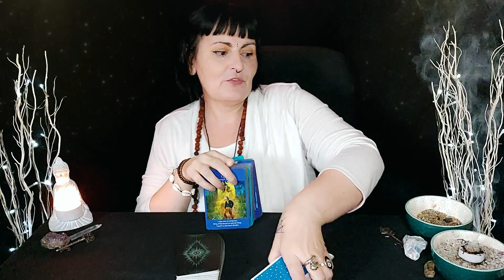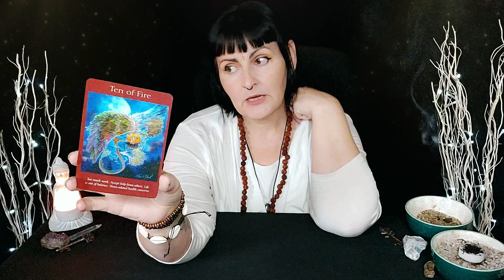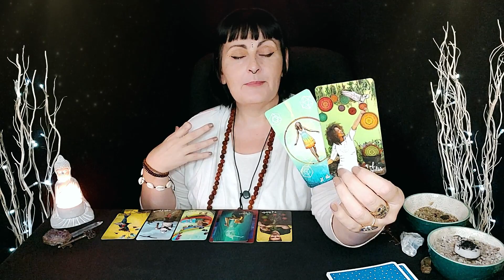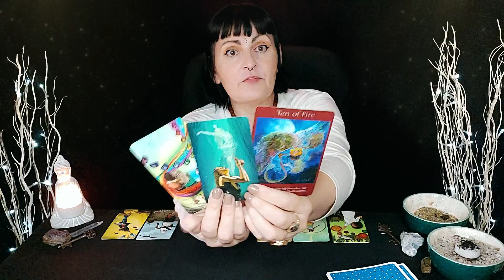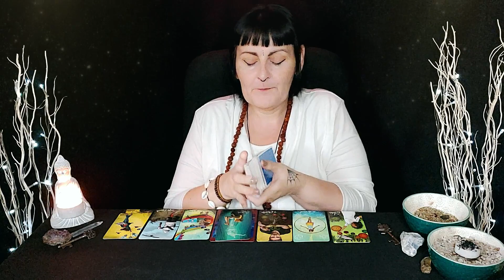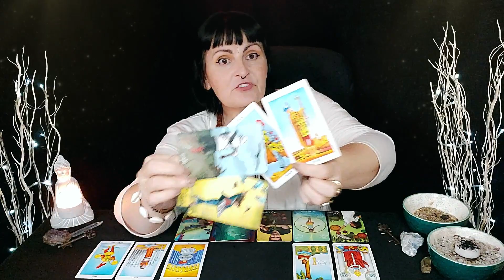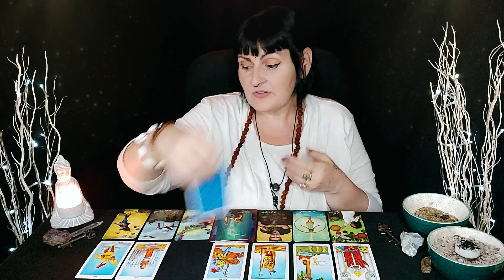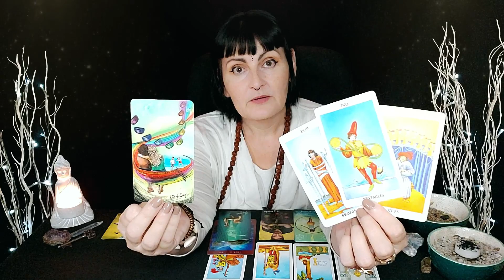♓PISCES♓YOU Can't Keep Doing this, BECAUSE There are CONSTANTLY New ISSUES 💜TAROT PISCES LOVE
VIDEO CALL READINGS AND PRE - RECORDED READINGS.